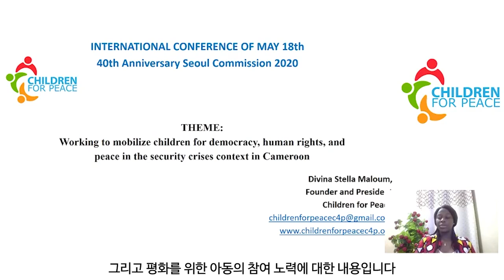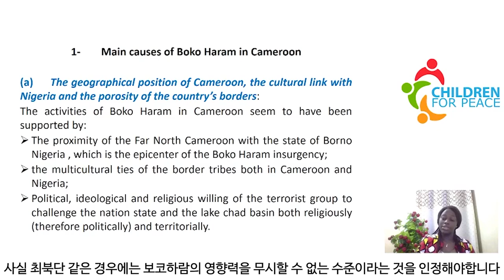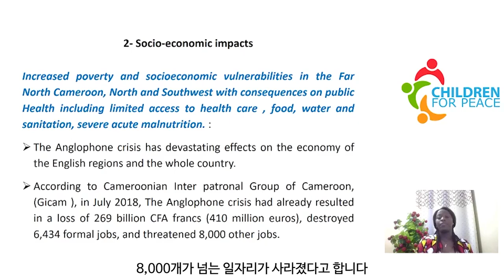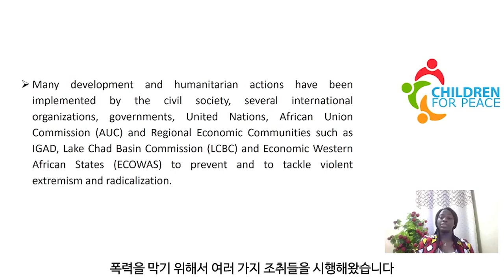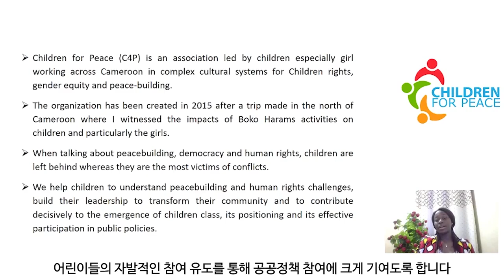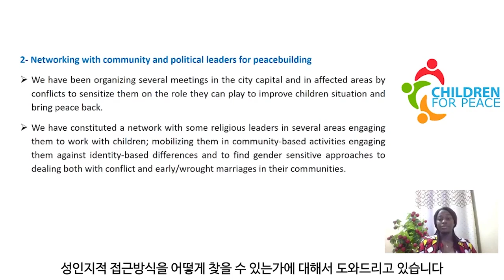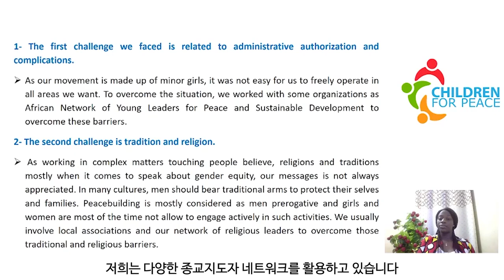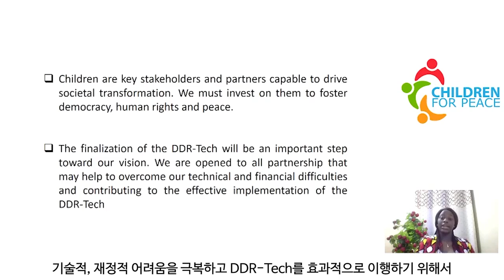국제컨퍼런스 카메룬 내 안보 위기상황에서의 민주, 인권, 평화를 위한 아동의 참여노력 연사 디비나 말룸